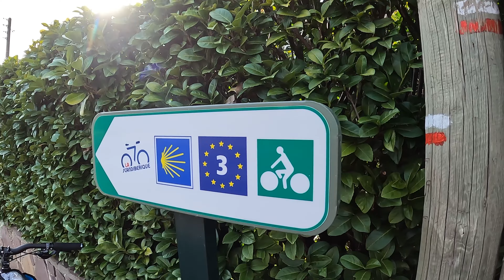VTT - Une Ballade au féminin en Pays Basque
Partez rouler avec Jana aujourd'hui sur les hauteurs de Saint Jean Pied de Port au coeur du Pays Basque.
Quelques portions de Scandibérique ( Eurovelo 3 ) , puis du chemin de Saint Jacques sur les hauteurs , en passant par la vieille ville de St Jean.
Pour terminer cette belle randonnée , Jana vous emmène au sommet du Pic d' Arradoy au dessus de Saint Jean le Vieux , où elle posera son bivouac !
Profitez avec elle et savourez les paysages !

Go ride with Jana today on the heights of Saint Jean Pied de Port in the heart of the Basque Country.
A few portions of Scandibérique (Eurovelo 3), then the Chemin de Saint Jacques on the heights, passing through the old town of St Jean.
To end this beautiful hike, Jana takes you to the top of the Pic d'Arradoy above Saint Jean le Vieux, where she will set up her bivouac!
Enjoy with it and savor the landscapes!

Machen Sie heute eine Radtour mit Jana auf den Höhen von Saint Jean Pied de Port im Herzen des Baskenlandes.
Ein paar Abschnitte von Scandibérique (Eurovelo 3), dann den Chemin de Saint Jacques auf den Höhen und durch die Altstadt von St. Jean.
Zum Abschluss dieser wunderschönen Wanderung bringt Sie Jana auf den Gipfel des Pic d'Arradoy oberhalb von Saint Jean le Vieux, wo sie ihr Biwak aufschlagen wird!
Genießen Sie damit und genießen Sie die Landschaften!

Sal a montar con Jana hoy en las alturas de Saint Jean Pied de Port en el corazón del País Vasco.
Algunas porciones de Scandibérique (Eurovelo 3), luego el Chemin de Saint Jacques en las alturas, pasando por el casco antiguo de St Jean.
Para finalizar esta hermosa caminata, Jana lo lleva a la cima del Pic d'Arradoy sobre Saint Jean le Vieux, ¡donde instalará su vivac!
¡Disfruta con él y saborea los paisajes!